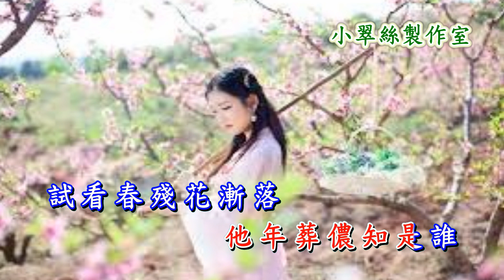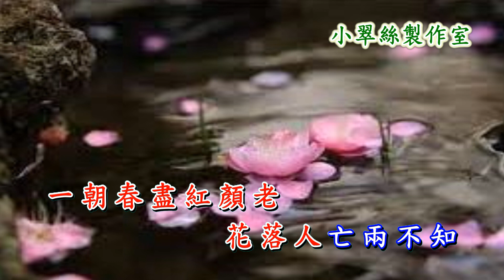紅樓夢【黛玉葬花】卡拉OK純音樂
電視劇 "紅樓夢"主題曲
原唱 : 汪明荃〈小翠絲製作室〉